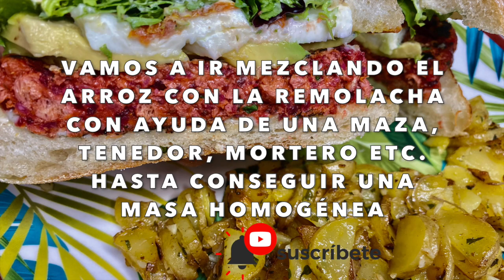HAMBURGUESA CASERA 🍔 100% VEGANA/VEGETARIANA paso a paso FÁCIL & SALUDABLE‼️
❤️RECETAS RÁPIDAS EN MI INSTAGRAM @GusyBakes + 12.000 FOLLOWS. 👉🏼 ¿TE LO VAS A PERDER?👈🏼
                             🤤ÚLTIMOS VÍDEOS🤤
Y MUCHO MÁS EN EL APARTADO VÍDEOS!